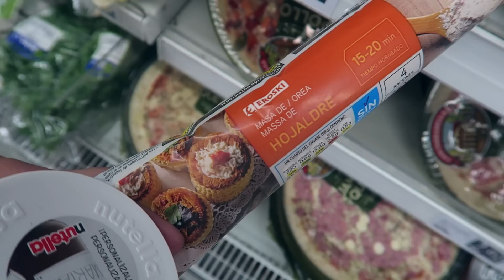TARTA DE NUTELLA!!! - Cocina con Iban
Hoy no me he podido resistir! ¿Qué os parece esta deliciosa tarta de hojaldre rellena de nutella? ¡QUE RICO PAPITO!

Chaauuuuuu ^^